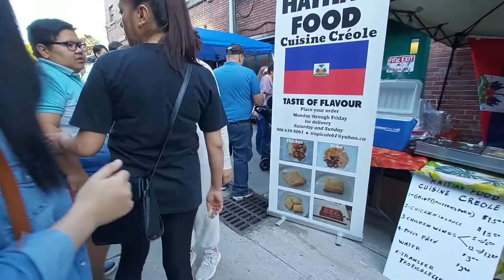Saint John Night Market | Canada Student Life | Pinoy in New Brunswick